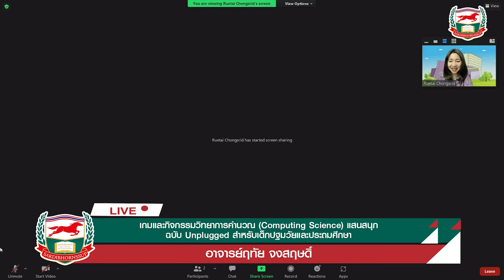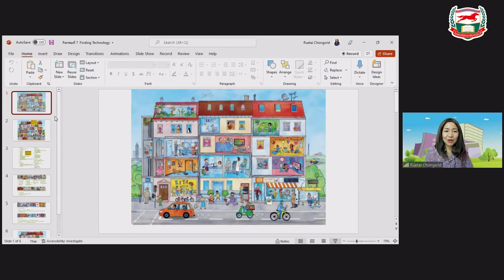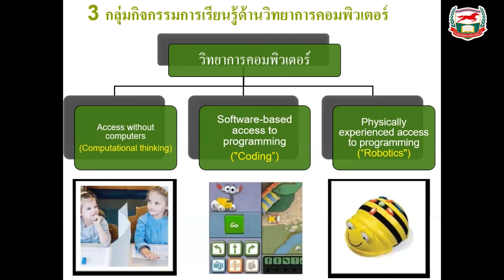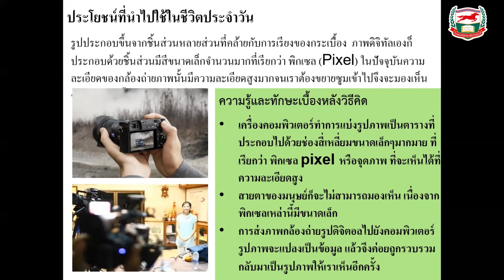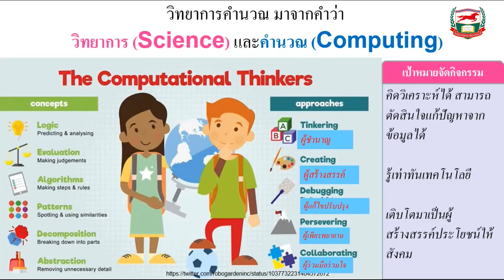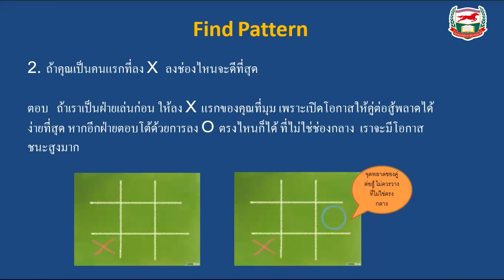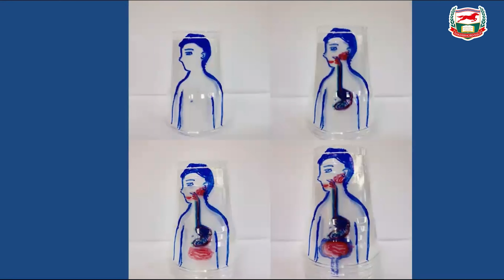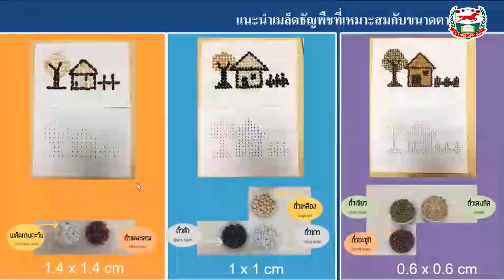หลักสูตร เกมและกิจกรรมวิทยาการคำนวณ (Computing Science) แสนสนุก